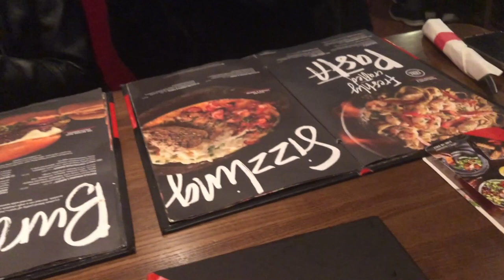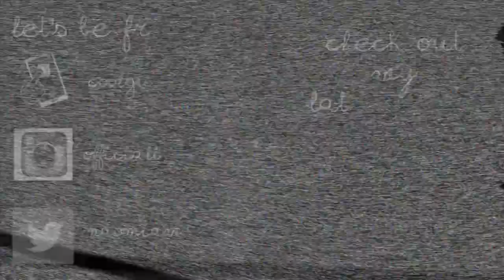Silk Press on Natural Hair (UPDATED) || Naomi Amber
Years and here we are with another silk press. Hope you guys enjoy!

Age: 19
Camera: Nikon D5100
Edit: Final Cut Pro X